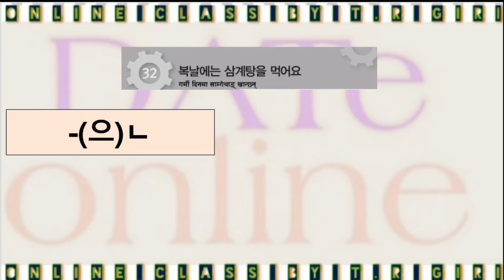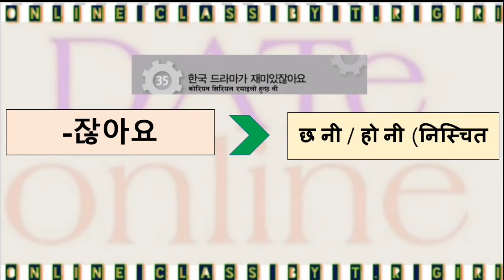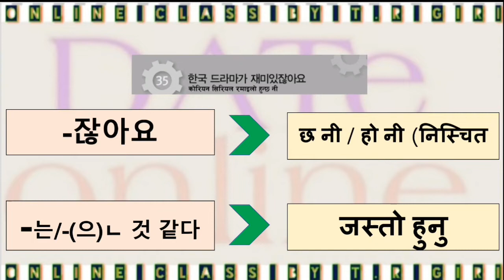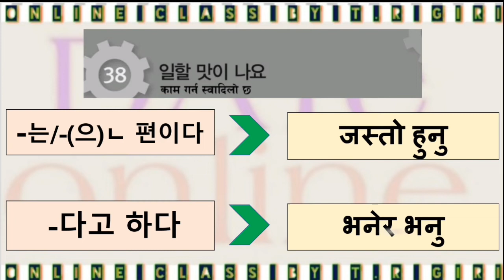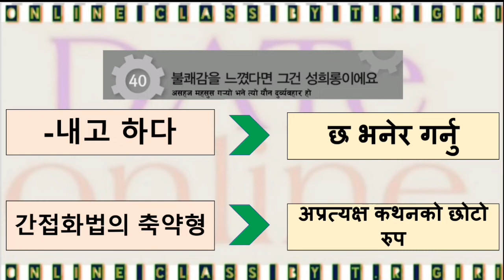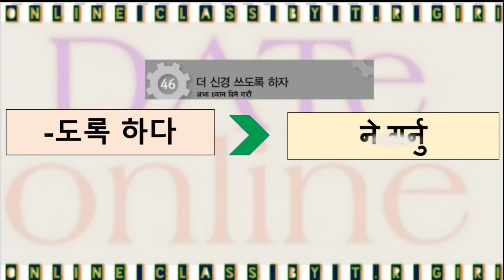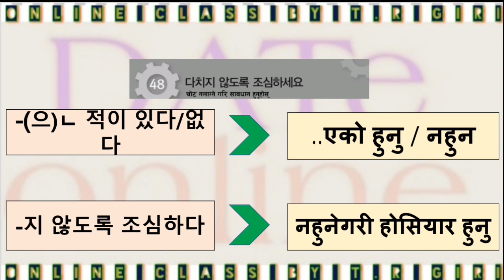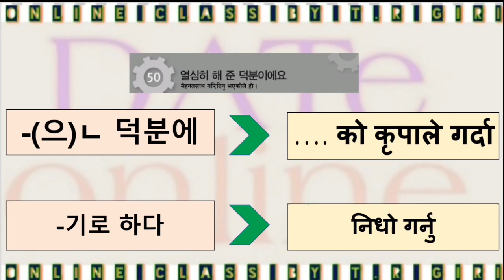EPS-TOPIK BOOK Grammer Chapter 31to50|| 문법 일 과 에서 삼십사 까지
문법_EPS_TOPIK_BOOK_Grammer_Chapter 31_to_50|| 문법 일 과 에서 삼십사 까지